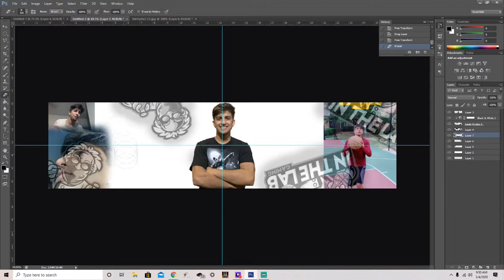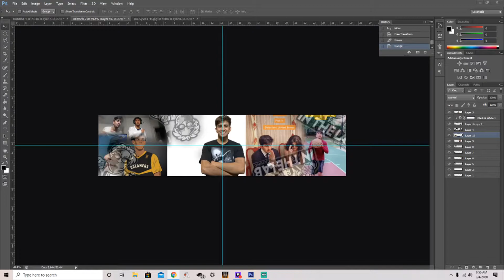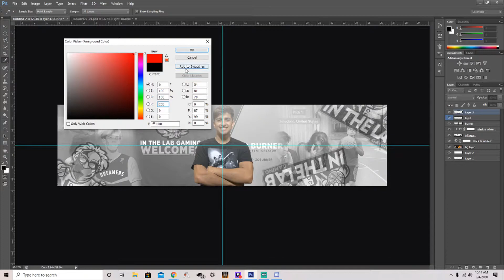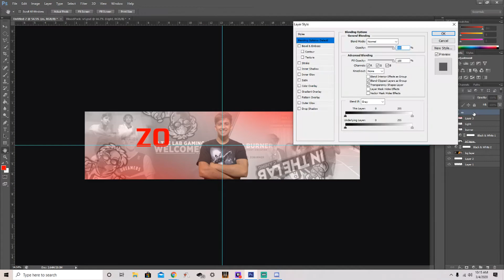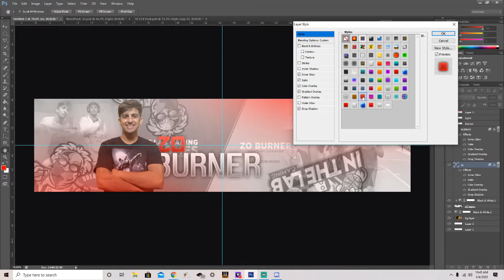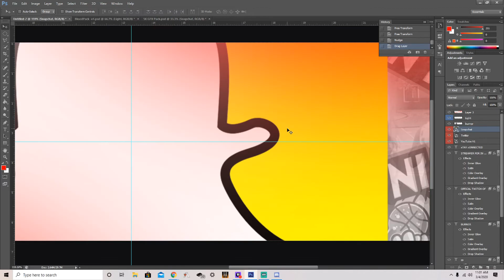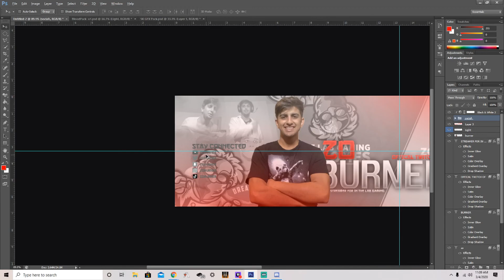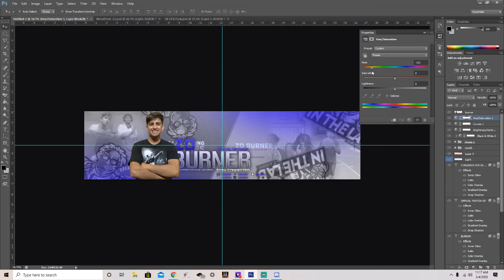ZoBurner Twitch Header Speedart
Welcome back to another video. In today's video i create a new twitch header  because he really need one. I spent about 3 hours on this header which is a lot of time when you don't have much time to do anything. If you guys enjoy the speedarts let me know bc i can create more. Let me know what videos you guys what to see.